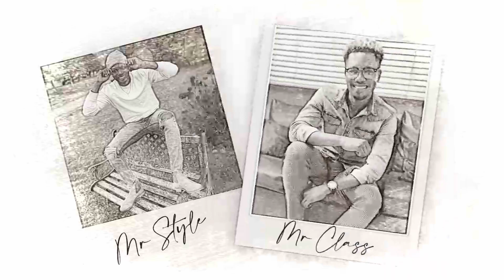Are you ready for SEASON 4? - Yummy Value inside!!!